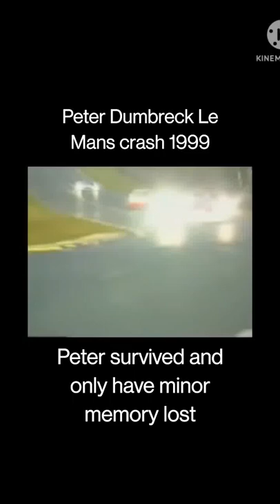Peter Dumbreck crazy crash in Le Mans 24h